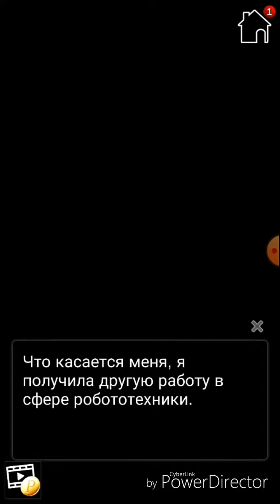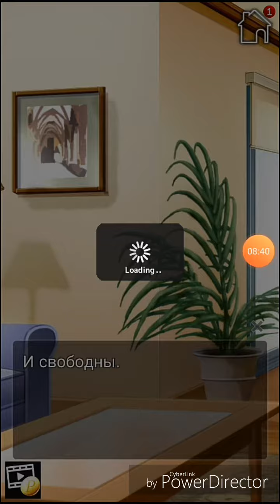Electronic emotions Концовка с Шейном❤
15 эпизод.  Прохождение игры.  Рут Шейна